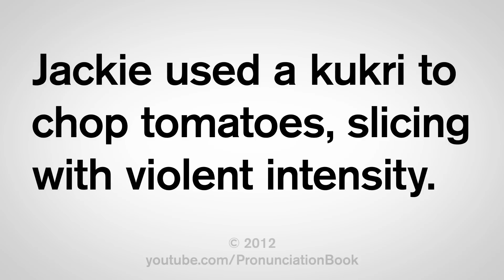How to Pronounce Kukri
This video shows you how to pronounce kukri. Learn the correct American English pronunciation of the curved Nepalese knife.

In this lesson, you will learn three English phrases:
- Jackie used a kukri to chop tomatoes, slicing with violent intensity.
- A: His betrayal was like a kukri to the heart.
- B: Please keep your kukri sheathed while in the office.